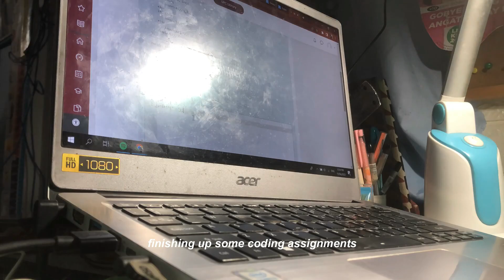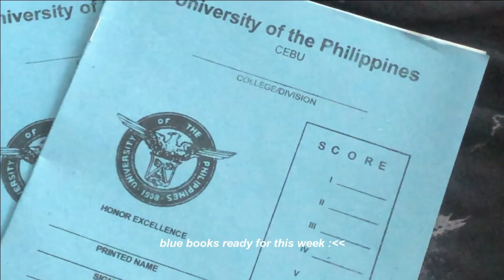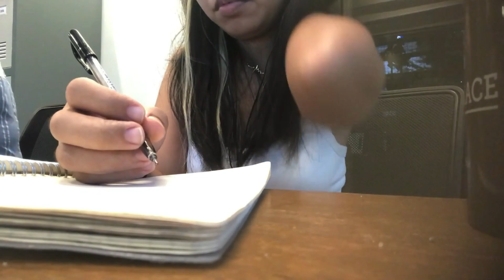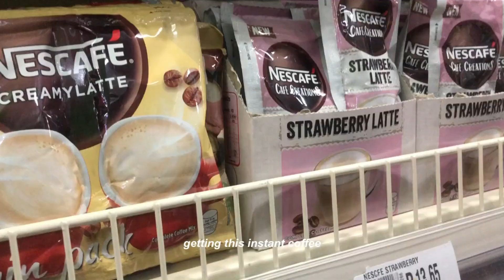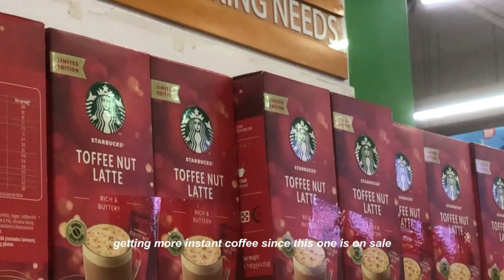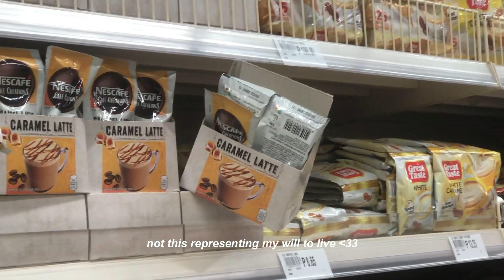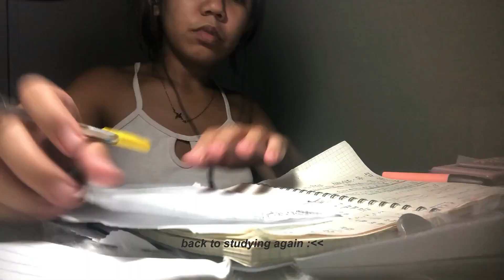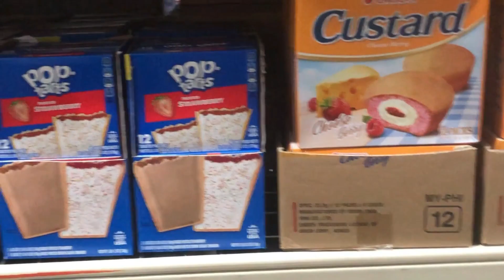exams everyday - college finals week vlog up cebu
finals week where i have exams everyday (except friday hehe)